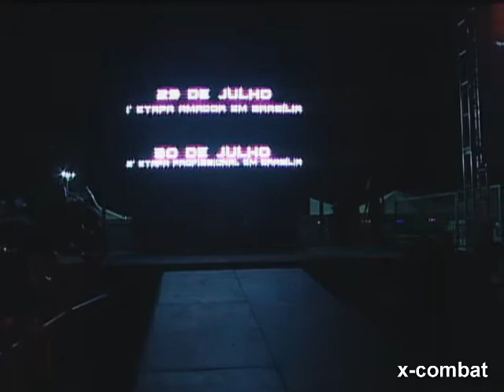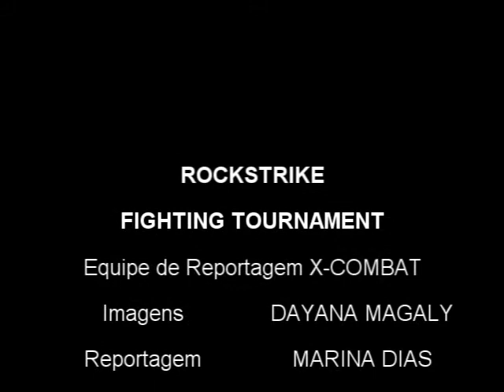ROCKSTRIKE #001 - Augusto César x Rander Junior - 1º parte by X-COMBAT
ROCKSTRIKE MMA FIGHTING TOURNAMENT 2011